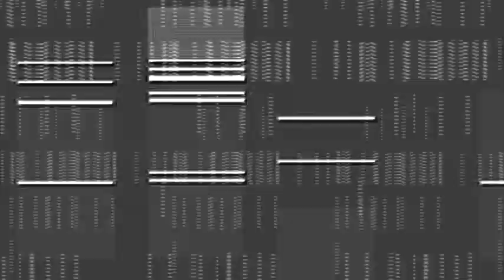Petroglifo descubierto en un cálculo renal by Escupemetralla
“Petroglyph discovered on a kidney stone.” According to an apocryphal story, told to us by Víctor Nubla when sharing weird potions in an abandoned railway station turned into experimental bar, Dr. Puigvert (a famous urologist from Barcelona) had, among his list of patients, a best-seller ufology writer of the 1970s named Erik Von Danniken. In one of his interventions, Dr. Puigvert extracted a stone from Von Danniken's kidney and, after a routine microscopic examination, he found a petroglyph on it. Astonishment was also the reaction of the patient, but not because of the petroglyph itself but because it resembled the symbol of planet Ummo. At that time, amazing reports were circulating about Ummo's inhabitants and technologies, and it was believed that some of them were living among humans. As the discovery of the petroglyph proved the effect of a highly advanced civilization on human body metabolism, Dr. Puigvert started since then a hidden agenda, aimed to gather more proofs of Ummitic presence. In his private files there seem to be reports of runic inscriptions discovered on humerus bones, white-inked tattoos on the surface of livers, and cuneiform symbols inscribed in the inner side of teeth.

This track may contain traces of Shepard tones, Julee Cruise’s voice, and Angelo Badalamenti’s Twin Peaks OST.